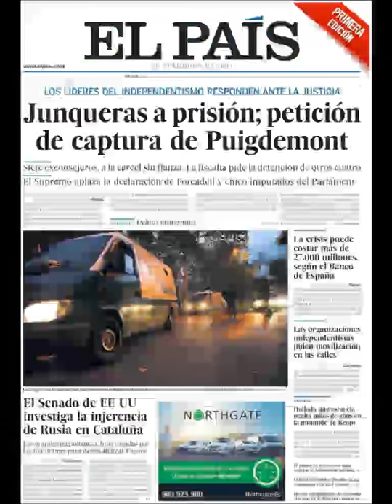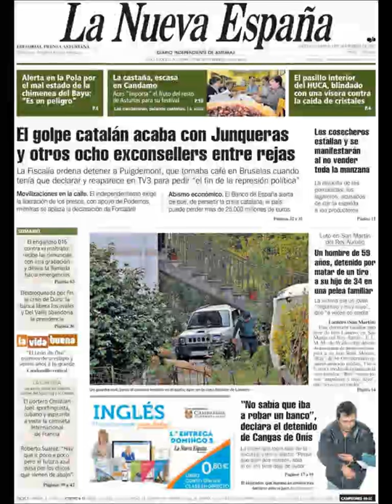Noticias Viernes 3 Noviembre 2017 Titulares Portadas Diarios Periódicos España Spain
¿Que le Parecio este día?